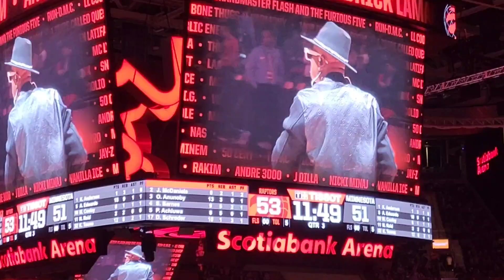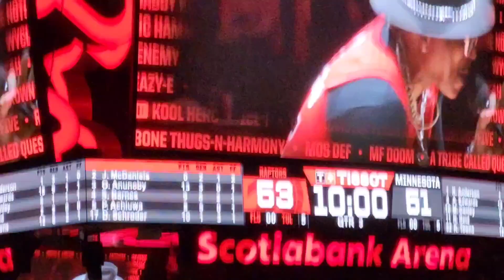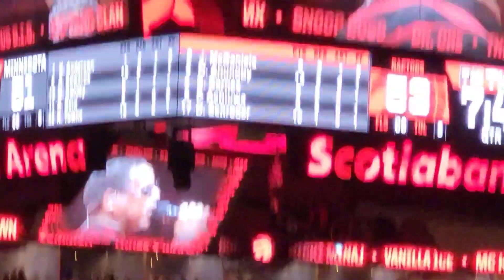The Sugarhill Gang at Scotiabank Arena. Retro hits at Raptors Half time show